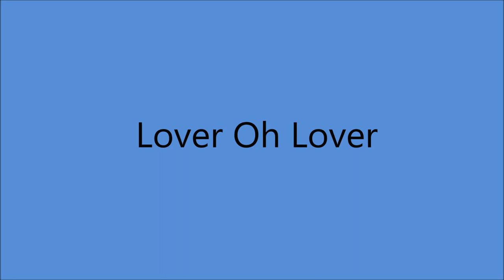Bonnie Guitar - Lover Oh Lover [1957].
[Written by  Hal Blair - Lou Duhig]

     "Bonnie Guitar Sings" [1966].

Recorded  1 May  1957   -  Hollywood, CA -
 Bonnie Guitar [gt/vcl solo],

1968 - Academy of Country Music -
2013 - Northwest Western Swing Music Society Hall Of Fame